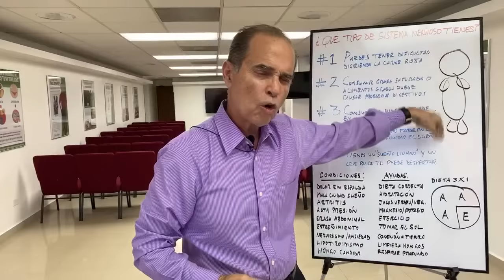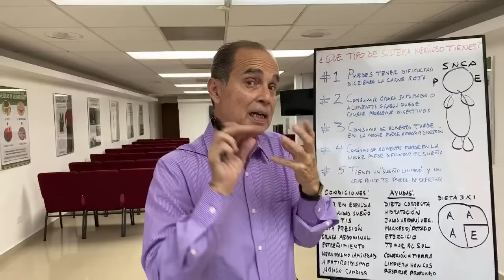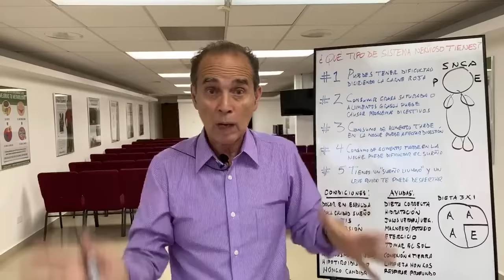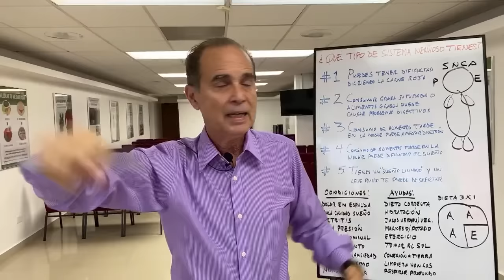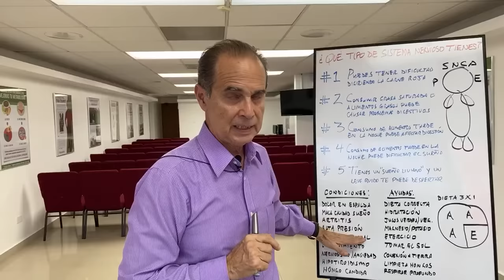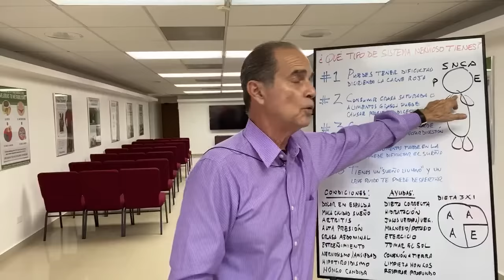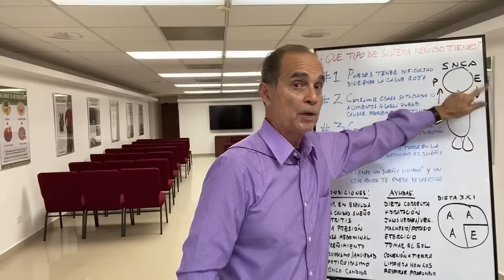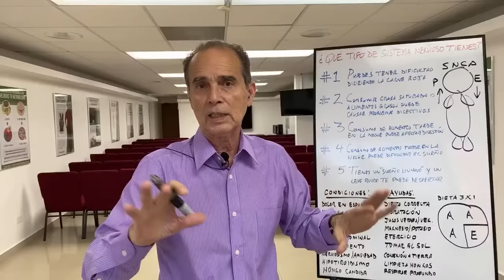¿QUÉ TIPO DE SISTEMA NERVIOSO TIENES?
Subscríbete a MetabolismoTV en Messenger para acceso a educación exclusiva por Frank en el tema del metabolismo

Para tener la ayuda de un consultor certificado en metabolismo en Estados Unidos llame al o directo o visítenos

En República Dominicana escribe por Whatapps al 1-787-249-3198

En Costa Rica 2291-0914